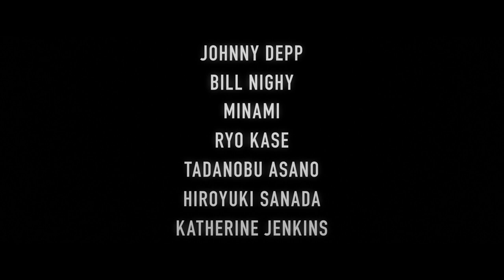Minamata - North American Trailer - starring Johnny Depp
MINAMATA will hit theaters beginning December 15, and expand into 2022.

Three-time Academy Award® nominee Johnny Depp plays celebrated war photographer W. Eugene Smith in a real life David vs Goliath story, pitting Smith against a powerful corporation responsible for poisoning the people of Minamata, Japan in 1971.